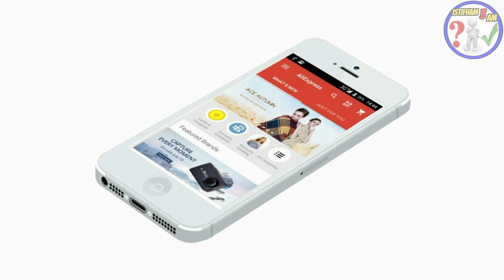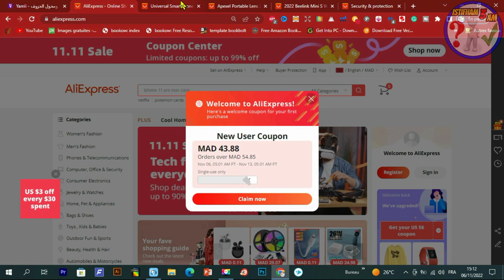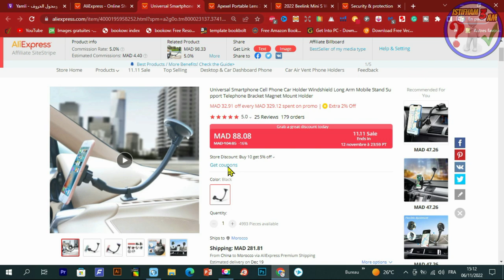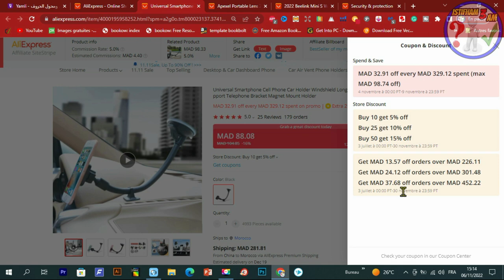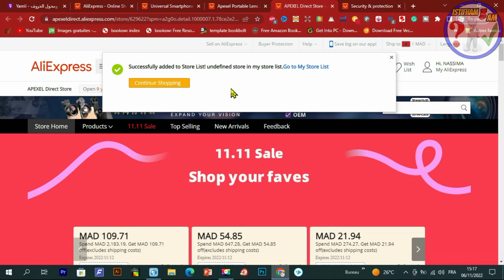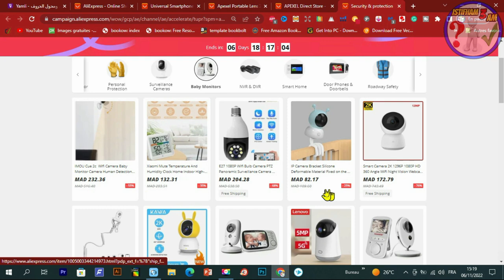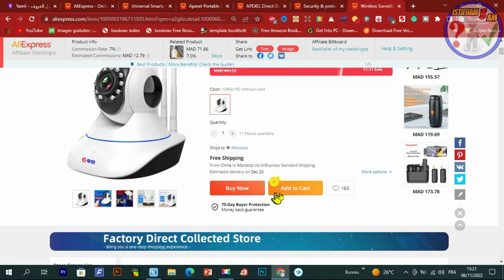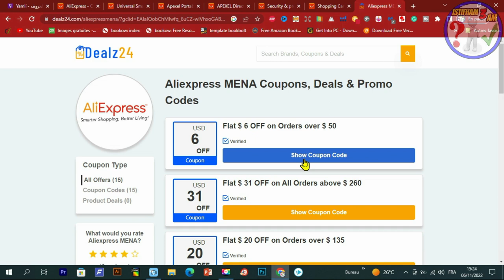أكبر مهرجان تسوق في السنة كوبونات تخفيضية رهيبة + أنواع الكوبونات و طريقة إستخدامها الصحيحة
فيديو سهل وبسيط يوضح الطريقة الصحيحة لإستعمال وإستخدام الكوبونات على موقع علي إكسبريس، كما سنذكر أهم أنواع الكوبونات الموجودة وطريقة الحصول عليها بشكل سهل جدا، كل هذا وأكثر في فيديو اليوم، مشاهدة ممتعة،

صفحة تخفيضات 11.11  :

عرض Creativefabrica 1$ عاد من جديد ❤️❤️🌹🌹
- للاشتراك في موقع Bookbolt والحصول على خصم %20